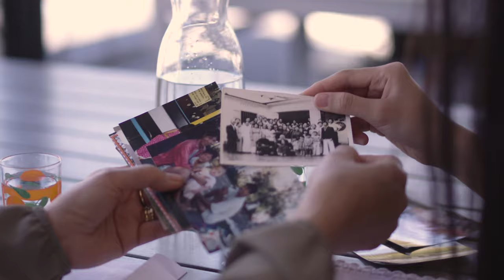Masters of Mental Health - Art Therapy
Lauren came from a biomolecular undergraduate degree, which didn’t give her a strong grounding in anatomy. But, thanks to one very fascinating creative side project, she has been able to tackle one of the most challenging courses on offer at UQ in a unique and rewarding way.